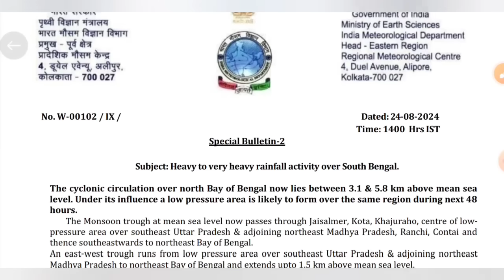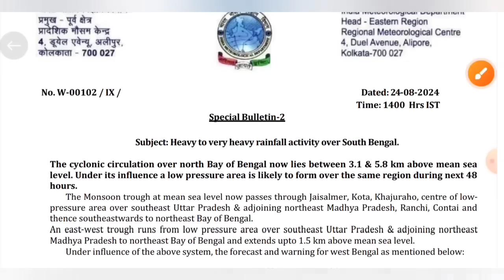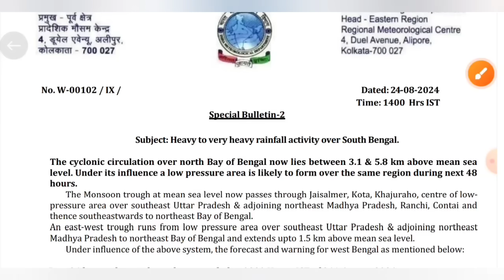বঙ্গোপসাগরে ধেয়ে আসছে নতুন নিম্নচাপ🌀খারাপ খবর দক্ষিণবঙ্গের জন্য🌧Westbengal Latest Weather Updates⛈️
topic covered :
25 august abohar khobor
26 august 2024 weather update
26 August weather update
live weather report of west bengal
alipur abhawa daftar
alipur abhawa daftar weather news
today weather forecast in west bengal
west bengal alipur abhawa daftar
abohar khabar